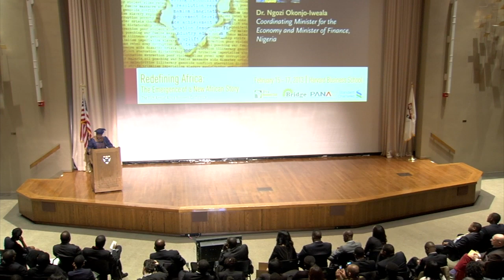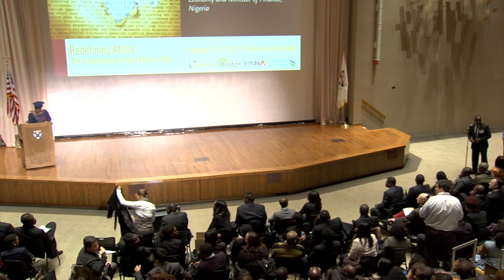ABC 2013 - Closing Keynote Address - Dr. Ngozi Okonjo-Iweala